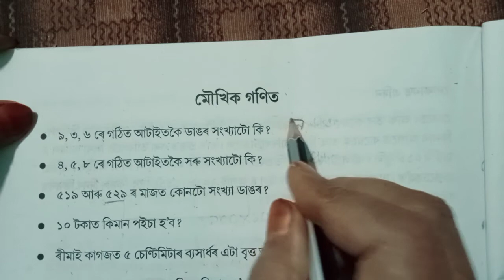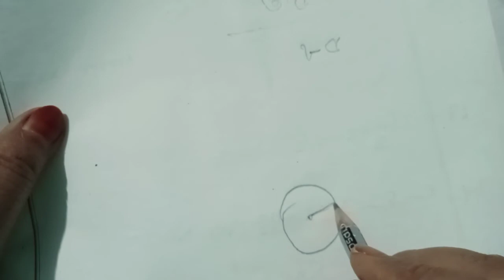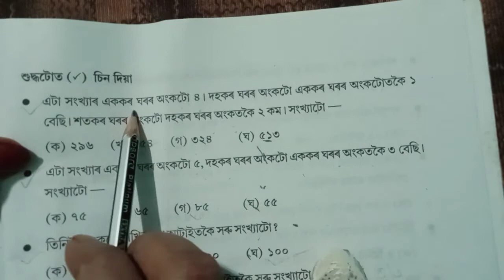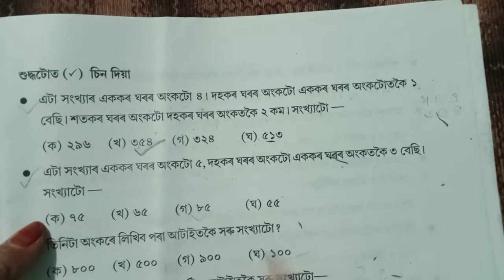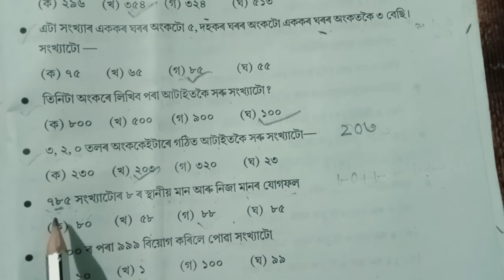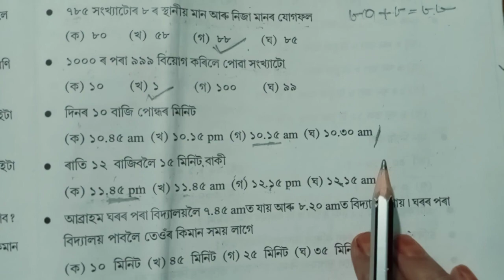মৌখিক গণিত-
গণিতৰ সৰু সৰু কথা ছাত্ৰ ছাত্ৰীয়ে কৰি ভাল পোৱা।